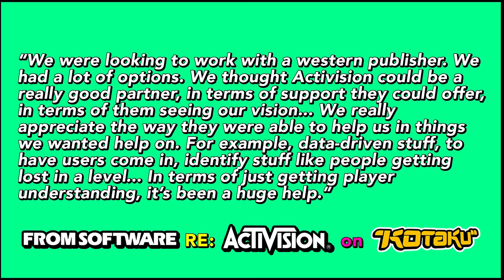I Read 4,000 YouTube Comments About Sekiro: Shadows Die Twice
Hello. I'm Tim Rogers. I am more excited about Sekiro: Shadows Die Twice than I am about anything else happening in maybe the next six months of my life. I am so excited about it, and so bought in to From Software games in general, that I don't even need to play the game to review it. No matter how cheesy its cheapest boss is, there is absolutely no chance I will come away from the experience of playing this game with any criticisms at all.

Therefore, this is not a review of Sekiro: Shadows Die Twice. In this video, I discuss everything I know about the game. Most importantly, I address the concerns of 4,000 YouTube commenters. Yes, I read 4,000 YouTube comments in preparation for this video, and I did lots of math.